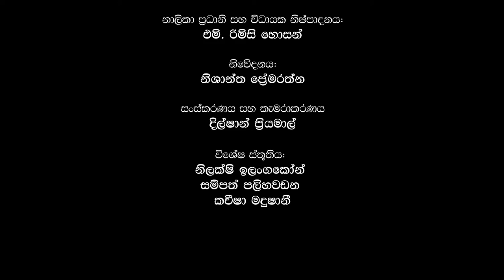How Sri Lanka's Economy Fell Down? - Special Interview With Dr. Kawinda Jayawardena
Wakkra special interview with Sri Lankan parliament member Dr. Kawinda Jayawardena where we talked about Sri Lanka's current economical treats and how Sri Lanka's economy fell down. With our new segment called, Aththada Kiyanne We continuously will interview former and present politician in Sri Lanka to discuss and get reliable and valuable ideas to develop our country.